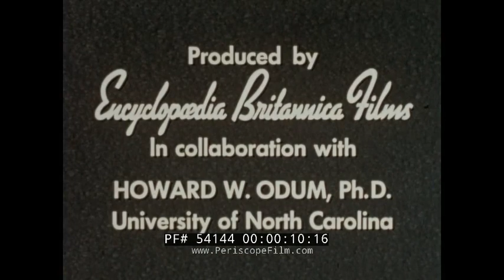1950s AMERiCAN NORTHEAST MAINE MASSACHUSETTS NEW YORK NEW HAMPSHIRE 54144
This color 1956 Encyclopedia Brittanica educational film touts the Northeastern United States, “first gateway to the continent” and “threshold to the nation’s interior for millions of immigrants.” The film uses an illustration at mark 00:30 to detail some of the region’s natural features such as the Appalachian Mountains and the many rivers and valleys cutting through such states as Maine, Massachusetts, New Hampshire, and New York. It identifies the Northeastern States and discusses the first European settlers in the area (mark 01:33) before noting the current population — said to be a third of the country’s total population. Agriculture is crucial to the region’s success, we’re told at mark 02:30, as is fishing along the coastal states (mark 03:15). Limestone, granite, and marble also are essential to the states’ success, as the film shows slabs being hoisted about, as is coal. At mark 05:00 the film explains how New England’s wool industry helps supply a national market as machines are shown spinning wool fiber into thread and then other materials. New York City is touted as a “fashion center” for the nation at mark 05:40 as we see high-end boutiques before moving on to show factory in Boston. The Northeastern United States leads the nation in steel production, it’s said at mark 06:15, and we see scenes from a Pennsylvania steel mill. There are also scenes from port cities such as Baltimore, Boston, New York, and Philadelphia as a variety of goods are shown being loaded and unloaded in shipyards, plus images from rail yards and airports as the narrator explains the importance of those industries. The film concludes with images of the area’s natural beauty including Niagara Falls (mark 08:20) and some of the autumnal colors, in addition to tourist destinations such as Atlantic City’s Boardwalk.